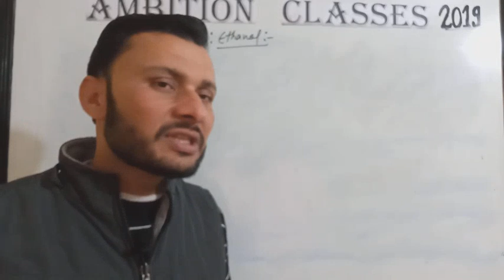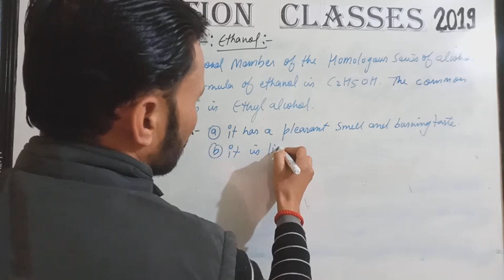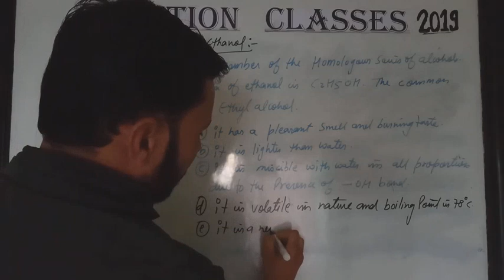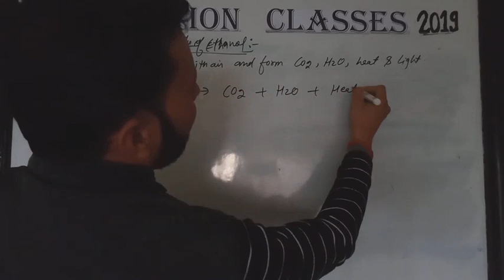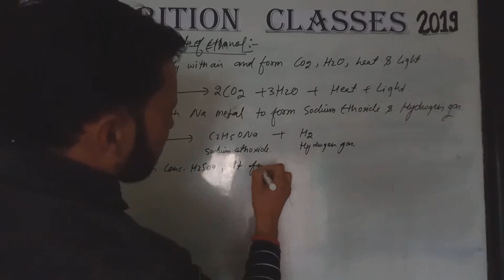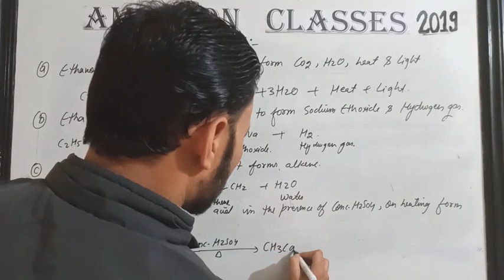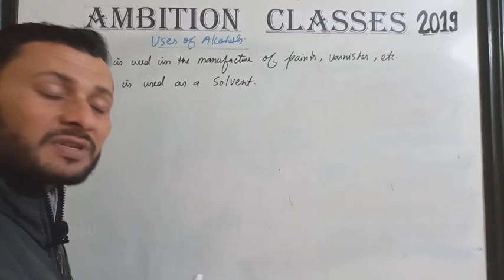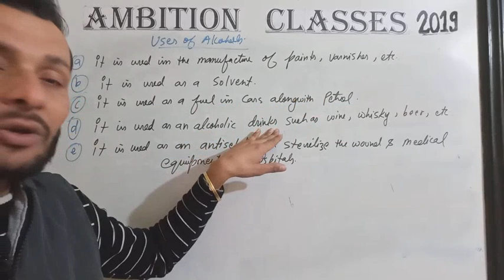Ethanol ( Properties & Uses)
You can join our telegram group by clicking the link:---